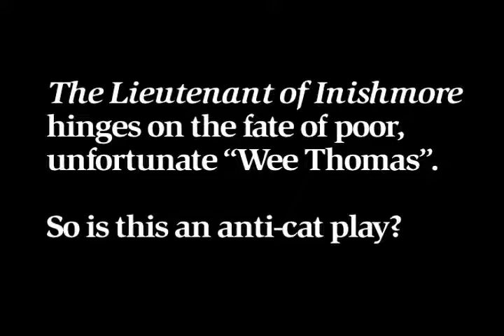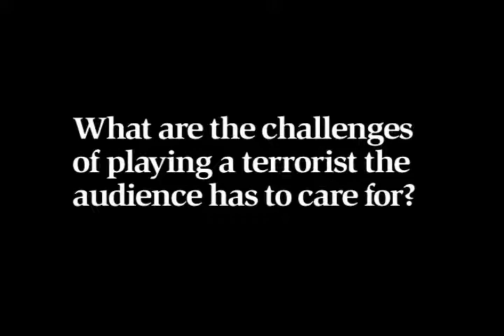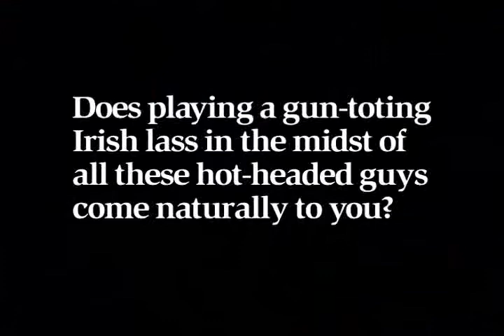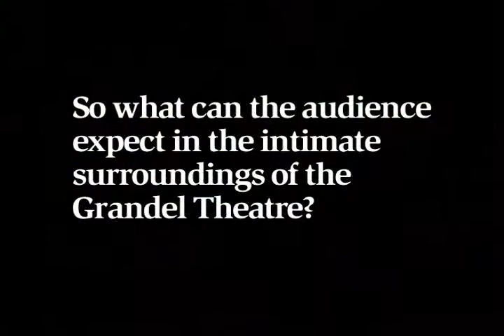Violence and passion and comedy and cats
Director Stuart Carden and actors David Whalen and Keira Keeley take a few minutes break from rehearsal for THE LIEUTENANT OF INISHMORE at The Rep to talk about creating their roles, the challenges of putting gunplay and torture on stage and, of course, cats.